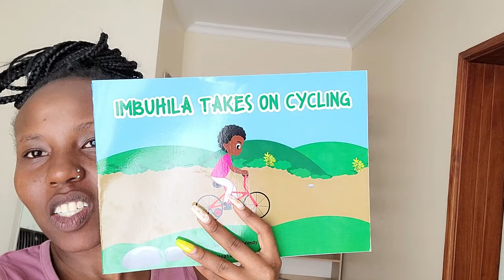I WROTE A BOOK! // VLOGMASS DAY 1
Christmas season is upon us now! I am super excited about this month. I don't really enjoy Christmas because we always go up country. This month I will be taking up the challenge to do vlogmass . I don't know if it's still a thing but hey! This is my way of trying to revive my channel. In this video I explain take you with me to a meeting and to pick up my daughter from school. I also introduce you to a children's book that I wrote.